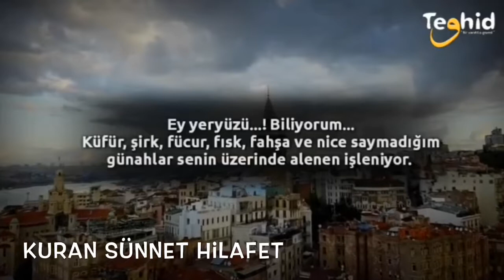Ey yeryüzü ! SABRET